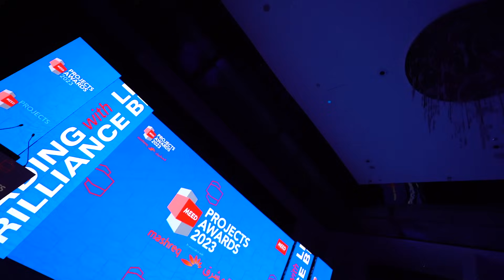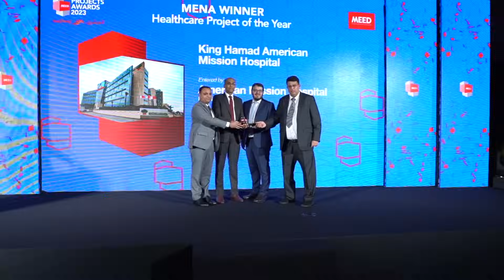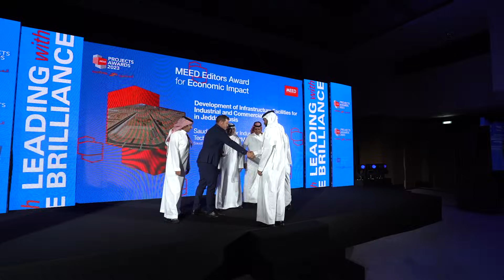13th Annual MEED Projects Awards 2023 in association with Mashreq - Highlights video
The MEED Projects Awards 2023, in association with Mashreq, celebrates the best of design, engineering and construction in the Middle East and North Africa region. The awards recognise the construction element of project delivery and consider the value and quality of a project throughout its entire life cycle, from the design concept to engineering and construction and its wider contribution to society and the environment.

The announcement of the overall winners across 21 categories follows an extensive submission and judging process by an independent panel of more than 40 judges from different industries. More than 100 MENA projects were selected as National Winners for the awards earlier in the year who were then put forward to compete against each other for the best regional project in each category.

You can also register your interest for the 2024 edition